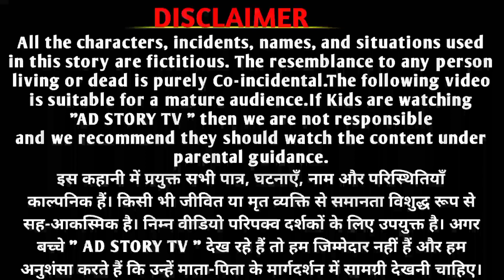भूतिया राजमहल।।Rajmahal Horror Movie।। Hindi Horror Story।। Bhutiya Story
भूतिया राजमहल।।Rajmahal Horror Movie।। Hindi Horror Story।। Scary Video

(Yours Queries)
Horror Stories
भूतिया राजमहल
Rajmahal Horror Movie
Rajmahal Horror Stories
Hunted Stories

disclaimer_
is made for "fair use" for purposes such as criticism, commenting, news reporting, teaching, scholarship, and research. fair use is a use permitted by copyright statute that might otherwise be infringing.non-profit,

all the characters, incidents, names, and situations used in this story are fictitious.the resemblance to any person living or dead is purely co-incidental.the following video is suitable for a mature audience.if kids are watching "AD STORY TV " then we are not responsible and we recommend they should watch the content under parental guidance.

इस कहानी में प्रयुक्त सभी पात्र, घटनाएँ, नाम और परिस्थितियाँ काल्पनिक हैं। किसी भी जीवित या मृत व्यक्ति से समानता विशुद्ध रूप से सह-आकस्मिक है।निम्न वीडियो परिपक्व दर्शकों के लिए उपयुक्त है।अगर बच्चे "AD STORY TV "देख रहे हैं तो हम जिम्मेदार नहीं हैं और हम अनुशंसा करते हैं कि उन्हें माता-पिता के मार्गदर्शन में सामग्री देखनी चाहिए।

श्री शिवाय नमः स्तुभ्यम
जय जय जय बजरंग बली
आंत्री माता की जय